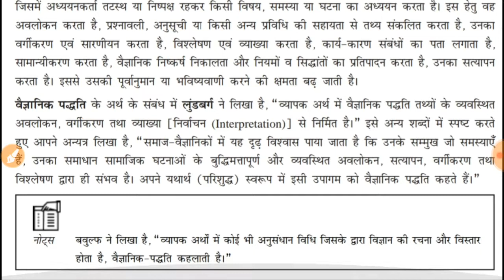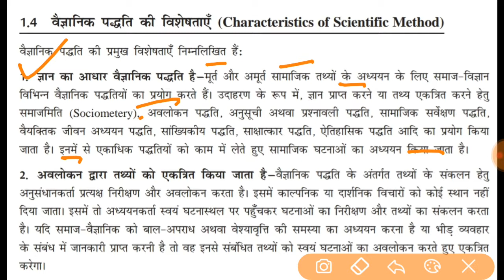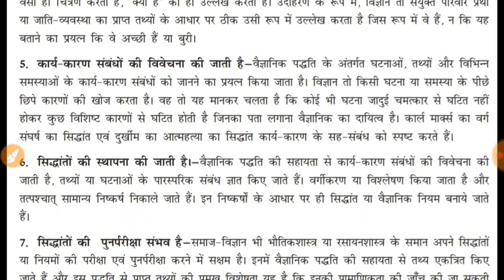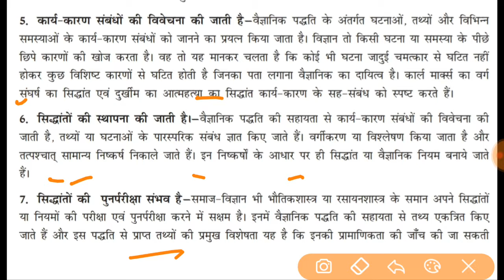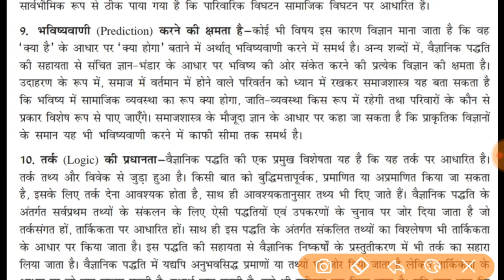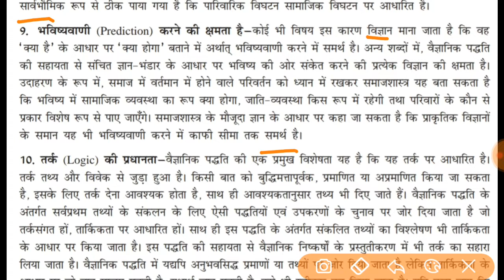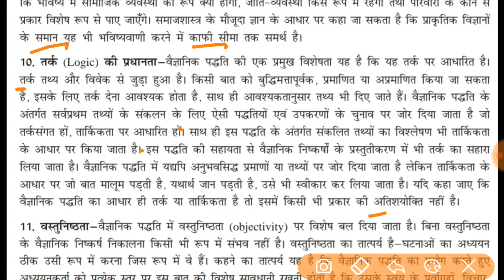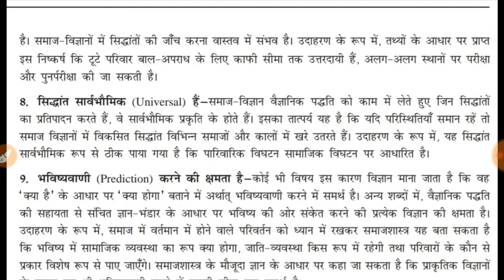educationalbyarun Scientific Method (वैज्ञानिक विधि)